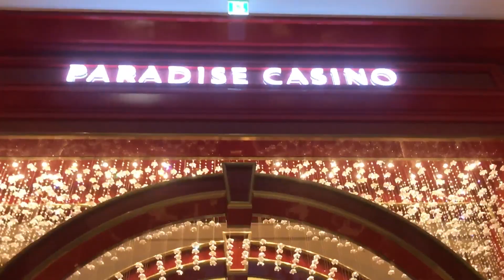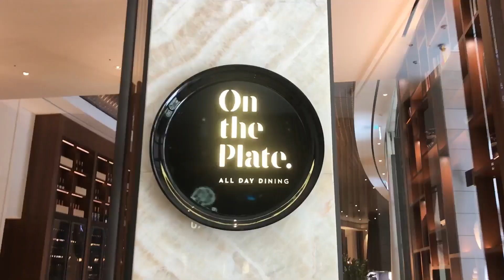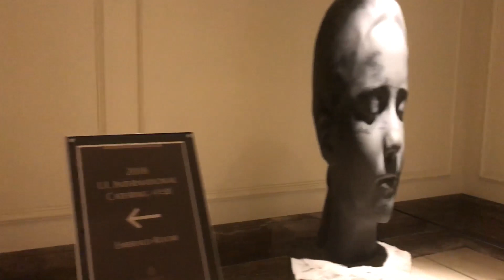영종도 파라다이스 시티 호텔(Paradise City Hotel) & 온 더 플레이트(On the Plate)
인천 영종도의 파라다이스 시티 호텔안에는 세계 유명 작가들의 아름다운 조각상들이 전시되고 있습니다.
호텔 투숙을 안해도 누구나 무료로 관람할 수 있습니다.
호텔 내부에는 고급 레스토랑과 뷔페가 있고 우리는 뷔페 '온 더 플레이트'에서 점심식사를 했는데요.
식사를 하며 담은 뷔페의 모습도 소개해봅니다.